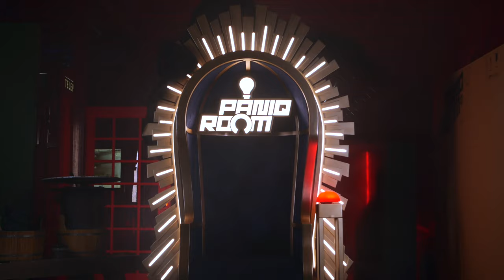Indesroom escape games production #2.